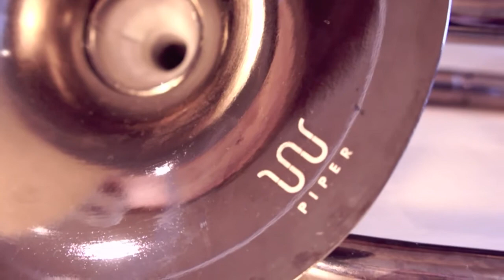PIPER Official Trailer #2 2014 Designed by Kerwin Chen : Joy Chang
"Put the phone into the holder, play some music and PIPER will make your sound louder and better."

PIPER is defined as players of musical wind instruments. For us, the ways to interpret a musical idea (audio file) are numerous, so we have developed a highly natural way to amplify recorded music.

The concept behind PIPER was conceived by tubes. Despite the strong influences of electronic products in today's music market, the tube which only uses vibration frequency produces the effect of physical sound amplification.

We found that non-electrical means of amplification is not only quite straightforward, but also allows the listener, by switching a replaceable pipe in the speakers, to personalize the listening experience to their own preferences.

The popular electrical speaker is used with most of the electronic products such as smartphones and tablet PCs for everyday use at home. However, it would be a mistake to forget about the people who still consider the primitive tone of vinyl records to be the purest and most acoustically pleasing way to listen to recorded music.Also, always enjoy the clean and pure tone of playing acoustic guitar and singing at the same time.The PIPER, whether playing modern electronic music or recorded acoustic performances, is able to produce an unplugged, natural sounding means of amplification and would be an ideal product for those who prefer a pure listening experience.

All Content © PIPER/ Kerwin Chen/ Joy Chang 2014